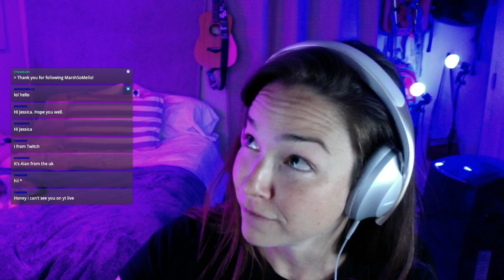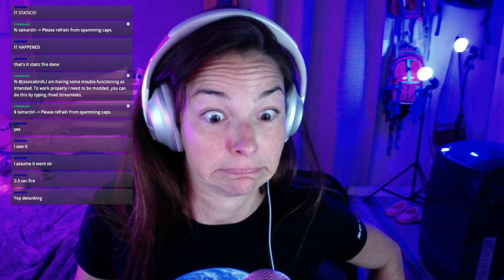SpaceX | Starship SN11 - Static Fire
3GRPqNHik8wfUhiDiP5GHrdhaPMdv8nUoN

📬 FAN MAIL 📬

Jessica Kirsh Creative LLC
USA

live stream, live streaming, subscriber chat, hanging out, live, jessica kirsh live, jessica kirsh, hang out, hangout, chill, 3d printing, 3d print, 3d printed, 3d